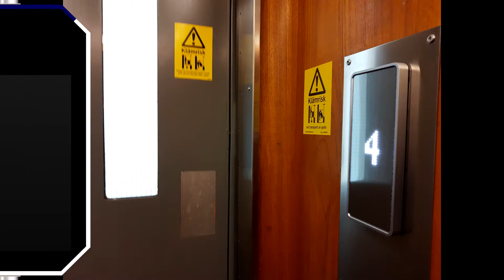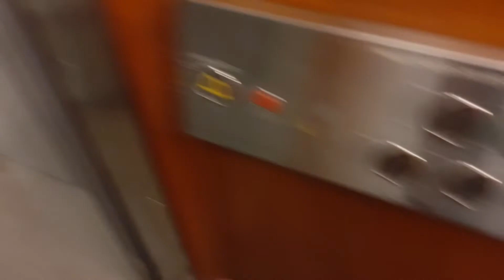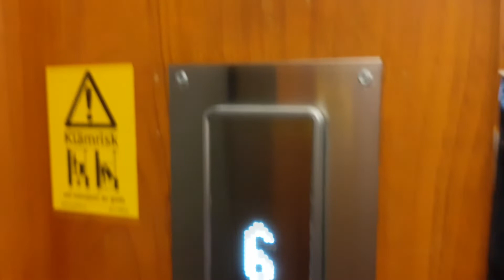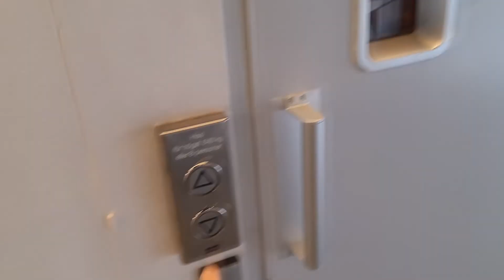1960's ASEA elevator (mod by KONE) at Hammarby fabriksväg 21, Stockholm, Sweden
There used to be a second freight elevator left to the small passenger elevator but that one has been removed. The small passenger elevator has been modernized since but it is still without inner doors. New KONE voice talker has been installed.